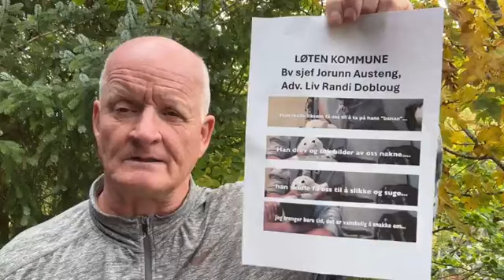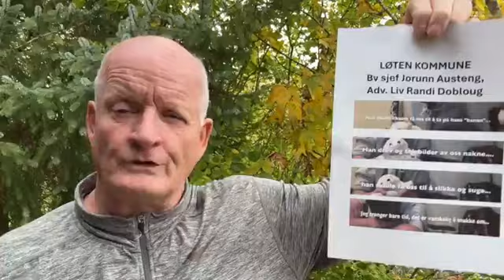Barnevernet i Løten beskytter overgripere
Barnevernsjef Jorunn Austeng, komunestyret og kommuneadvokat Liv  Randi Dobloug beskytter en far, barna har beskrevet  har begått vold og overgrep i årevis. Disse folkene må fjernes og stilles for retten. Barna har tatt opp video der de beskriver overgrepene, men barnevernet ved Austeng  forfalsker fremlegging for domstoler. Nå vil nettverkene bak bli eksponert.